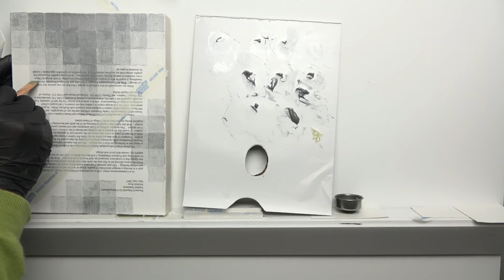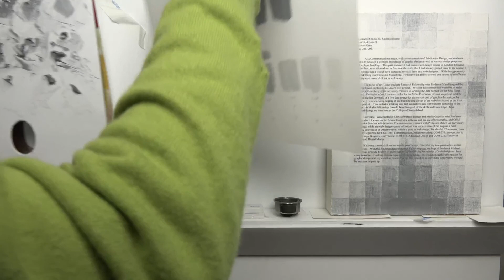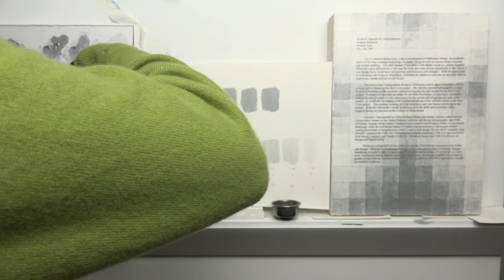Live Study Hour 563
Silver value study